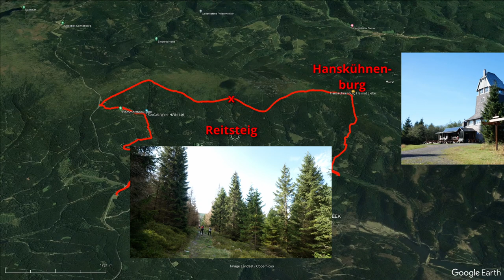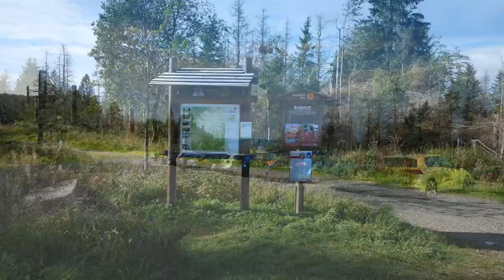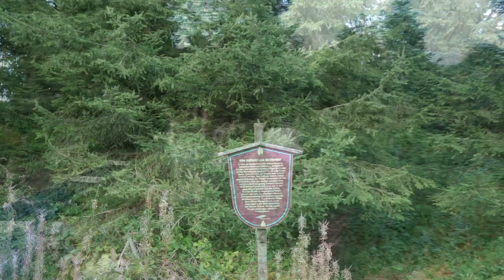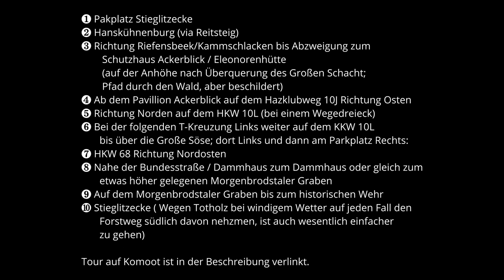Stieglitzecke - Hanskühnenburg - Dammhaus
Wandervideo aus dem Harz

00:00:00   Intro und Karte
00:01:05   ParkplatzStieglitzecke
00:02:31   Reitsteig
00:06:55   Hanskühnenburg
00:18:30   Dammhaus
00:19:12   Morgenbrodstaler Graben
00:24:20   Historisches Wehr
00:27:35   'Outtakes'